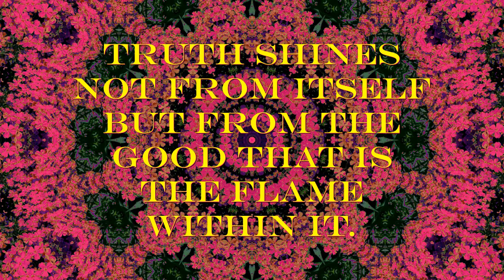Truth Shines - Spiritual Facts in Seven